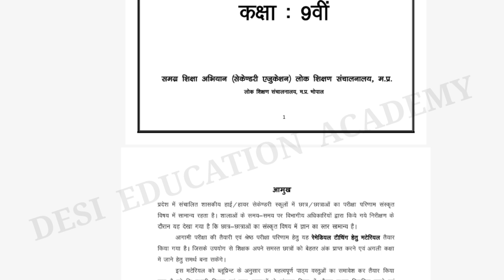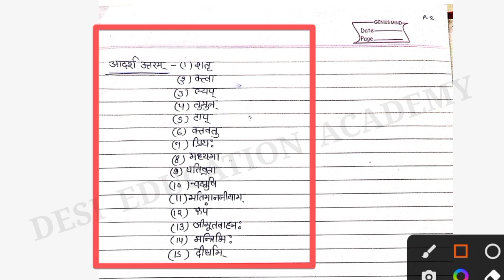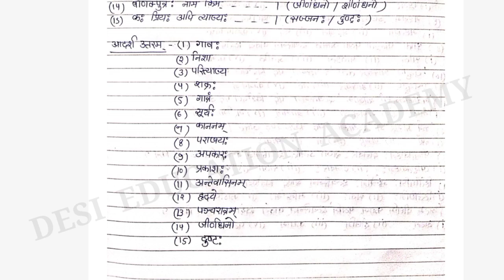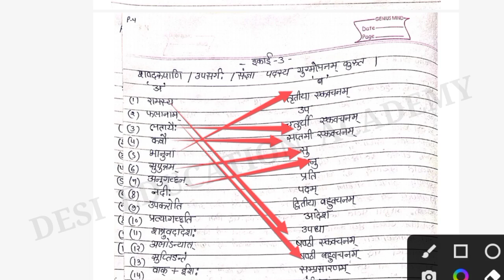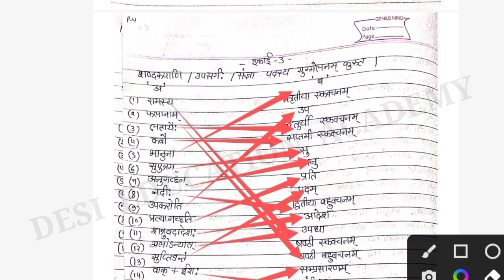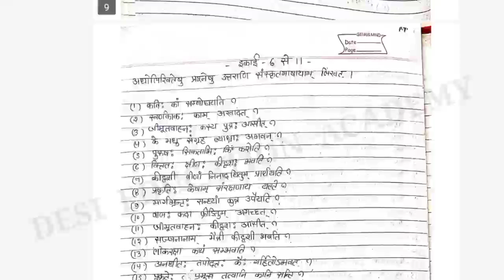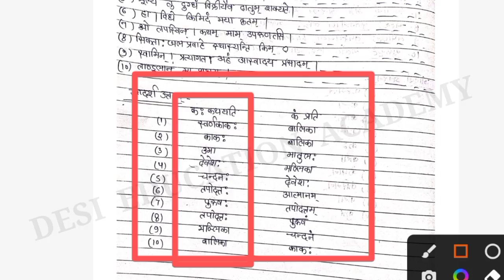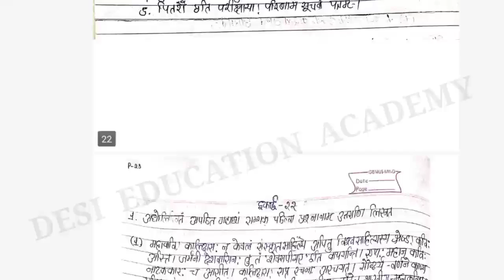Question bank class 9th sanskrit 2023| प्रश्न बैंक कक्षा 9वी विषय संस्कृत संपूर्ण हल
Question bank class 9th sanskrit 2023| प्रश्न बैंक कक्षा 9वी विषय संस्कृत संपूर्ण हल 2023 question bank

question bank kaksha 9th sanskrit 2022-23

question bank kaksha 9th sanskrit original paper

question bank kaksha 9vishay sanskrit very most question answer

question bank kaksha 9 vishay sanskrit

question bank yearly class 9 sanskrit answer

question bank kaksha 9 vishay sanskrit paper

kaksha 9 vishay sanskrit ka paper question bank

sanskrit ka paper kaksha 9 question bank

question bank yearly paper class 9th

question bank kaksha 9th very most question answer

question bank yearly paper 2022-23

question bank yearly 2023

question bank yearly class-9th

class- 9th sanskrit  yearly question bank

sanskrit half yearly full solution question bank

class- 9th sanskrit very most question answer question bank

very most question sanskrit question bank class 9th

class 9th sanskrit Paper question bank Yearly Exam

Class 9th sanskrit  question bank Yearly Question paper 2023

mp board Class 9th sanskrit question bank yearly paper 2022-23

 sanskrit Question paper class 9th for question bank  Yearly 2022-23

sanskrit Question paper class 9th question bank  Yearly 2023

class 9th sanskrit question bank yearly Important Question 2023

Class 9 hindi question bank yearly Paper 2023

 yearly Important Question mp Board question bank exam 2023

class 9th prashan bank 2023

class 9th sanskrit important question bank kaksha 9

question bank  9th class sanskrit  paper 2023

class 9 sanskrit question bank pariksha 2023

class 9  Question bank Paper 2023

MP 9th Board Exam sanskrit question bank 2022

yearly question bank paper 2023

class 9th question bank sanskrit 2023

2022 ki sanskrit ka question bank

sanskrit prashan bank paper class 9 th

hindi question bank 2023 solution of sanskrit

prashan bank examination 2023

question bank class 9th sanskrit 2023

9th sanskrit  question bank paper 2023

prashan bank solution 2023

question bank kaksha 9vin sanskrit ka paper 2023

novin sanskrit question bank paper 2023 Ka Hal

 question bank class 9th sanskrit solution

question bank paper kaksha nobvin sanskrit Ka paper 2023

class 9th question bank paper sanskrit 2023

class 9th 2023 blue print

mp board prashan bank 2023 blue print

mp board 9th question bank

prashan bank  paper sanskrit 2023

question bank sanskrit of class 9th of 2023

MP Board 9th sanskrit question bank

question bank Solutions Class 9th sanskrit

prashan bank Important Question 2023

Class 9 sanskrit prashan bank Paper 2023

  sanskrit question bank solution Class 9th sanskrit

  Important Question prashan bank

 class 9th question bank sanskrit important question bank kaksha 9

  prashan bank class 9 sanskrit

prashan bank 2023 class 9th

 Question bank Paper solution 2023

 prashan bank paper 9th of 2023

प्रश्न बैंक कक्षा 9वी विषय संस्कृत
प्रश्न बैंक विषय संस्कृत कक्षा 9वी
कक्षा 9वी विष संस्कृत प्रश्न बैंक
विषय हिंदी कक्षा 9वी प्रश्न बैंक
प्रश्न बैंक 2023
प्रश्न बैंक 2023 संपूर्ण हल
प्रश्न बैंक कक्षा 9वी विषय संस्कृत संपूर्ण हल